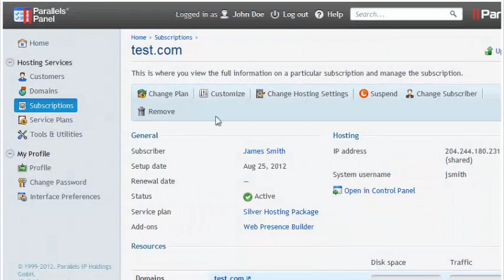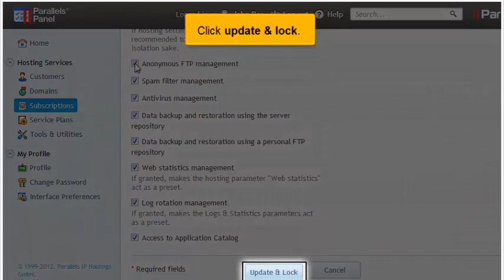How to synchronize a subscription with its service plan in Plesk 11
How to synchronize a subscription with its service plan in Plesk 11, Web Hosting Video Tutorial, Plesk Video Tutorial, Plesk 10, Plesk 11